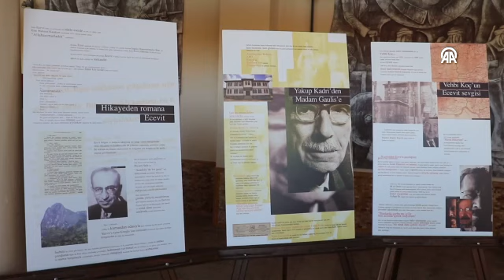Kastamonu'da "İstiklalden İstikbale" etkinliği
Atatürk'ün Kastamonu'ya gelişi ve Şapka İnkılabı'nın 98. yıl dönümü dolayısıyla "100. yılda İstiklalden İstikbale" etkinlikleri düzenlendi.